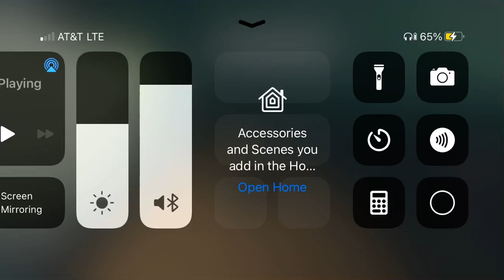How to get the 5 de Mayo badge in Piggy: The Robotic Apocalypse by exvivas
This is a video on how to get the 5 de Mayo badge from P:TRA.

Select Ship.

Do everything to unlock except for the green key area and doing the Kraxicorde boss fight!

Shoutout to exvivas for making the game!